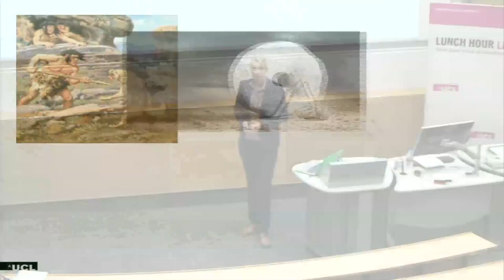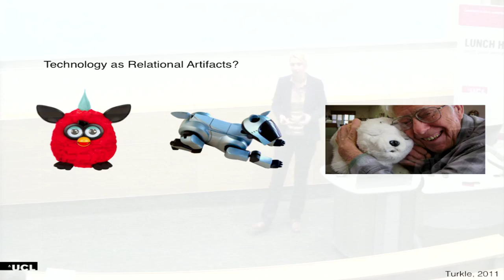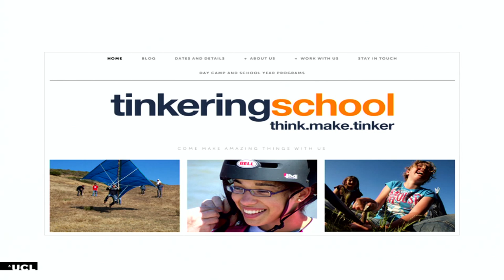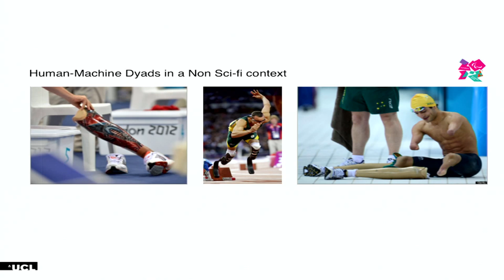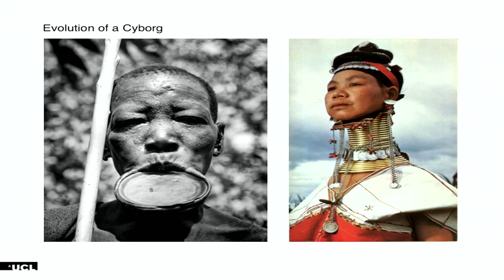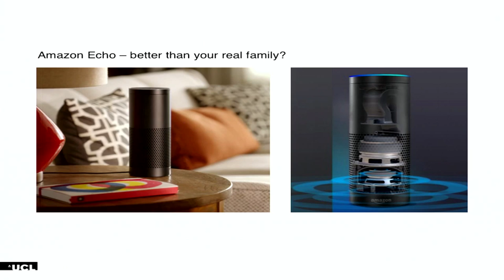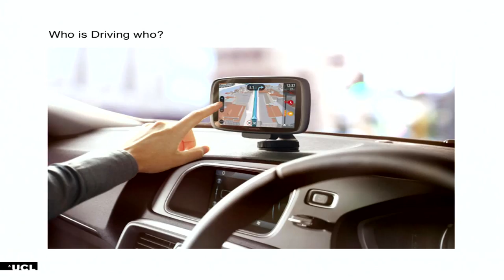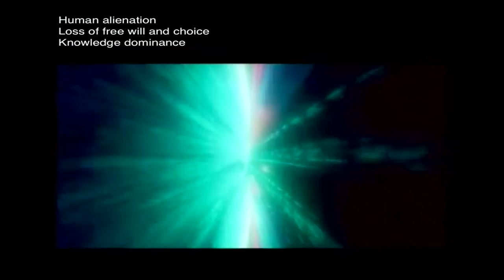The power of objects (27 Nov 2014)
Rikke Duus, UCL Department of Management Science & Innovation

Objects are typically considered ‘dead’ and passive things used to complete tasks and as symbols of self-branding. This presentation provides an alternative view and discusses the power of objects and their impact in organising social life. It also surfaces the idea of human-object hybrids by exploring the lived experiences of individuals with artificial body parts.